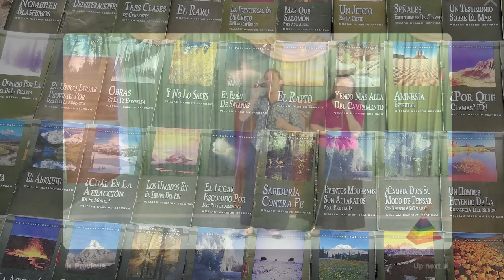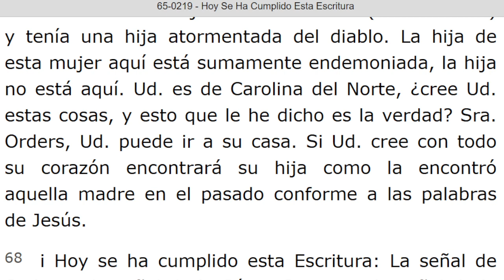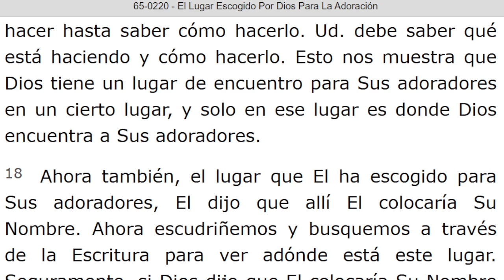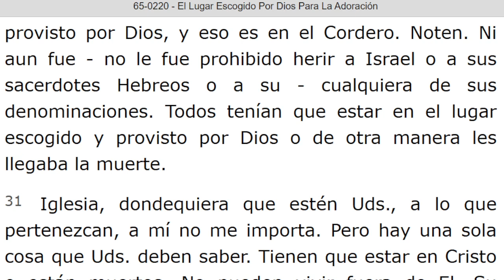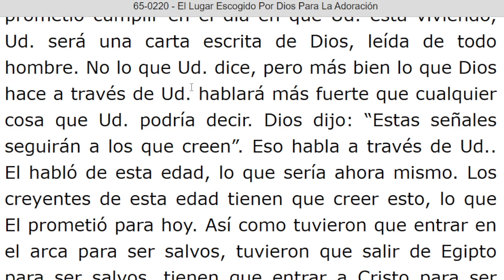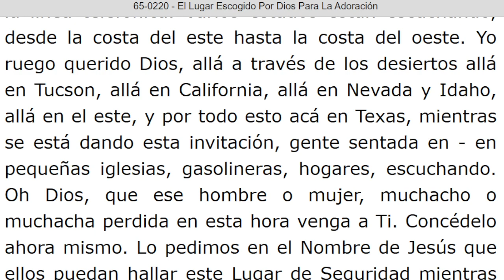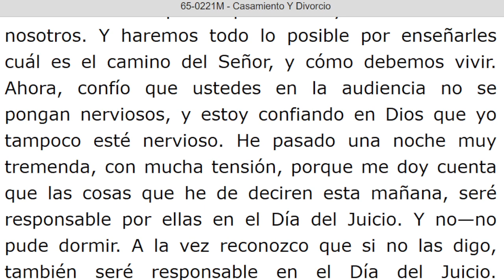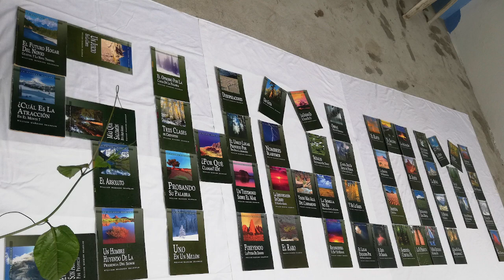LECTURA DE LOS MENSAJES DEL PROFETA !!ELIAS!! WILLIAN MARRION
J e r e m i a s   50:
28. VOZ DE LOS QUE HUYEN  y ESCAPAN DE LA TIERRA  DE BABILONIA, PARA DAR EN SION LAS NUEVAS DE LA  RETRIBUCIÓN DE JEHOVÁ NUESTRO DIOS, DE LA VENGANZA DE SU TEMPLO.

=== INICIA: HOY SE HA CUMPLIDO ESTA ESCRITURA - 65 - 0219... Párrafo: 56. TERMINA Párrafo: 68.

=== INICIA : EL LUGAR ESCOGIDO POR DIOS PARA LA ADORACION - 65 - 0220. TERMINA Párrafo: 67.

=== INICIA: CEREMONIA MATRIMONIAL - 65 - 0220X. TERMINA Párrafo: 05...

=== INICIA: CASAMIENTO Y DIVORCIO - 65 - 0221M...TERMINA Párrafo: 10.